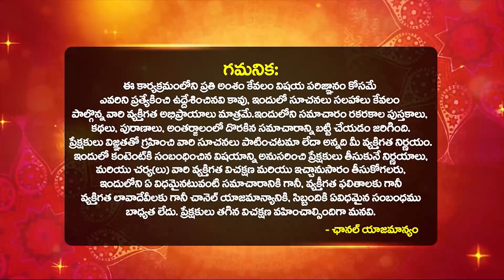ఫ్రీడ్జ్ లో పెట్టిన పువ్వులను పూజకి వాడొచ్చా? | Can Flowers from Fridge Be Used for Pooja in telugu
ఫ్రీడ్జ్ లో పెట్టిన పువ్వులను పూజకి వాడొచ్చా? | Can Flowers from Fridge Be Used for Pooja in telugu | Sathynarayana Murthy | Hari Raghu Priya | Bhakthi samacharam